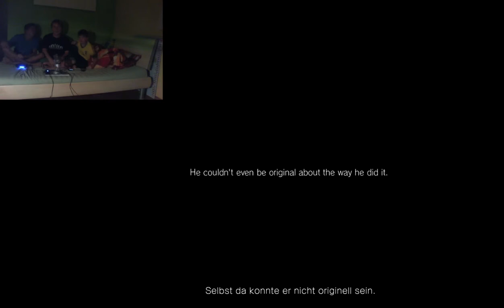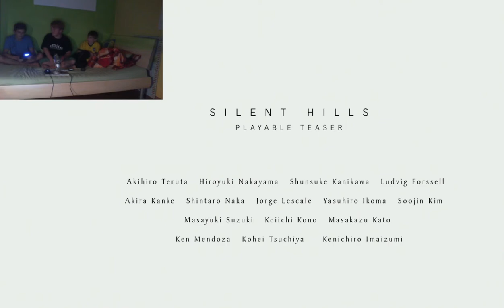Let's Cry Together P.T. Demo (Silent Hills) Teil 3 - Das Secret Ending!!! (ENDE)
(Zum Teil zusammenhängender Text zum Game, Review usw. hier)